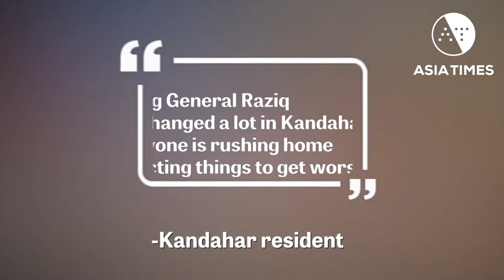Top Afghan General killed in Taliban attack in Kandahar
General Abdul Raziq, one of Afghanistan's most powerful police chiefs, was killed, while Kandahar Governor Zalmai Wesa survived the attack. Story by Ruchi Kumar and Hikmat Noori
If you would like to keep up with everything Asia Times has to offer, sign up for our daily newsletter